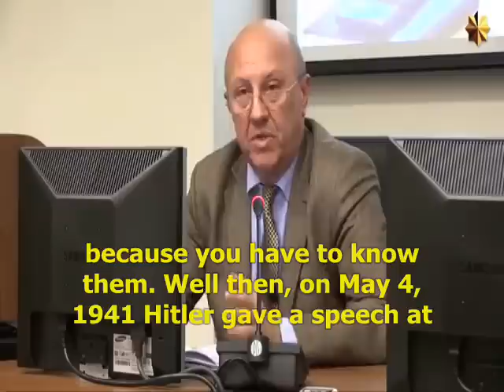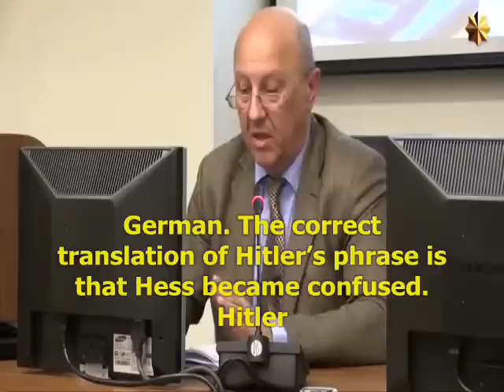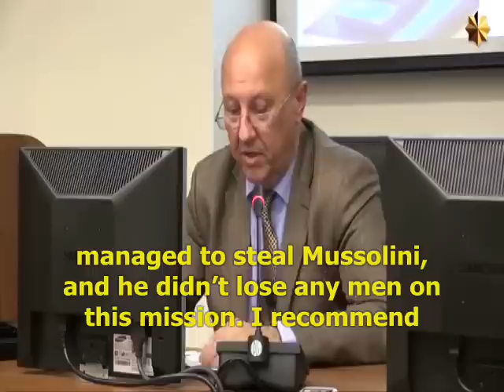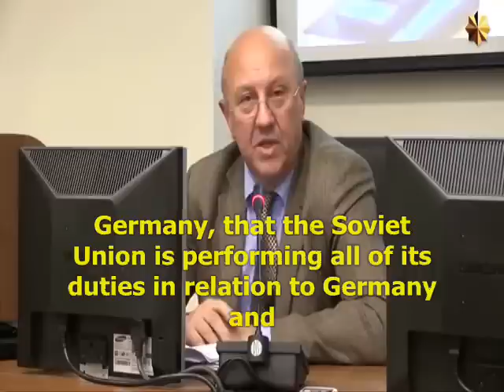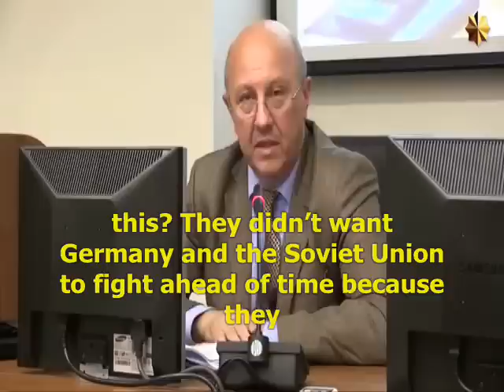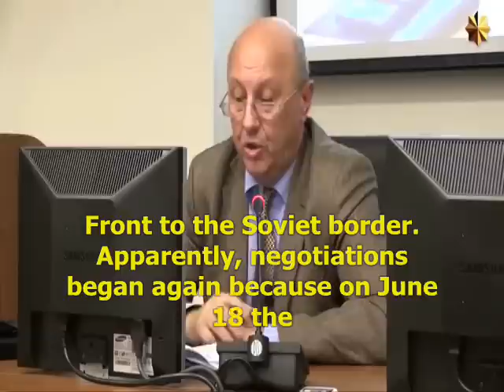Why the British are hiding information about Rudolf Hess